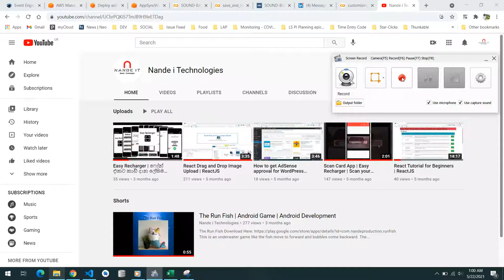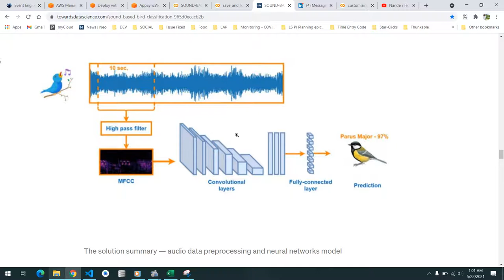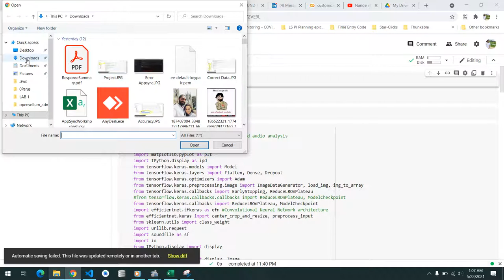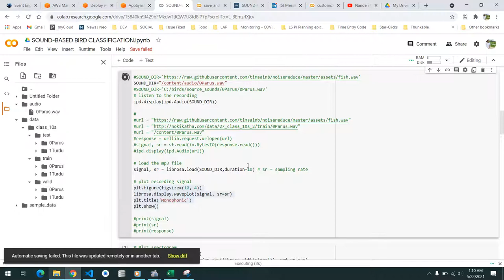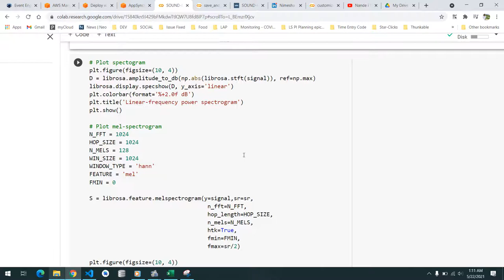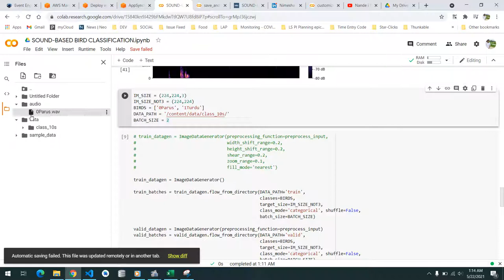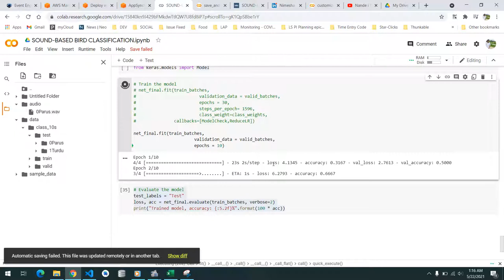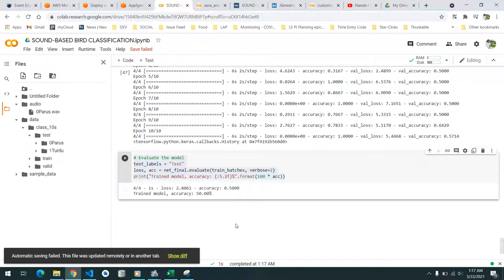SOUND BASED BIRD CLASSIFICATION - Sound Recognition - Bird Noise Recognition -Research- Colaboratory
This project was designed to be a collaboration on a real-life problem which machine learning can help to solve with a typical structure of a data science project including data research and analysis, data preparation, creation of models, analysis of results (or model improvement) and the final presentation.
After the weeks of work, the group has managed to build a solution that predicts the right bird’s name with 87% accuracy on the test sample.
Are you curious about the solution that has been built? We invite you to travel into a world of birds songs.

The birds’ problem
The birdsong analysis and classification is a very interesting problem to tackle.
Birds have many types of voices and the different types have different functions. The most common are song and ‘other voices’ (e.g. call-type).
The song is the “prettier” — melodic type of voice, thanks to which the birds mark their territory and get partners. It is usually much more complex and longer than “call”.
Call-type voices include contact, enticing and alarm voices. Contact and attracting calls are used to keep birds in a group during flight or foraging, for example in the treetops, alarm ones to alert (e.g. when a predator arrives). Most often these are short and simple voices.

Example:
The song is a simple lively rhythmic verse with a slightly mechanical sound, e.g. “te-ta te-ta te-ta” or three-syllable with a different accent, “te-te-ta te-te-ta te-te-ta”

sample
The call has a rich repertoire. Joyful “ping ping” voices, cheerful “si yut-tee yut-tee” and the chattering “te tuui”. In the autumn you can often hear slightly questioning, more shy “te te tiuh”. He warns with a hoarse crackling “yun-yun-yun-yun”. The ramps fill the forest with persistent penetrating “te-te-te te-te-te”.

Why can sound-based bird classification be a challenging task?
There are many problems you can encounter:
background noise — especially while using data recorded in a city (e.g. city noises, churches, cars)
multi-label classification problem — when there are many species singing at the same time
different types of bird songs (as described earlier)
inter-species variance — there might be a difference in birdsong between the same species living in different regions or countries
data set issues — the data can be highly imbalanced due to the bigger popularity of one species over another, there is a large number of different species and recordings can have different length, quality of recordings (volume, cleanliness)

So, how were the problems solved in the past?
Recognizing birds just by their songs might be a difficult task but it does not mean it is not possible. But how to handle those problems?
To find the answer there was a need to dive into research papers and discovered that most of the work happened to be initiated by the various AI challenges, such as BirdCLEF and DCASE. Fortunately, winners of those challenges usually describe their approaches, so after checking the leader boards some interesting insights were obtained:
almost all winning solutions used Convolutional Neural Networks (CNNs) or Recurrent Convolutional Neural Network (RCNNs)
the gap between CNN-based models and shallow, feature-based approaches remained considerably high
even though many of the recordings were quite noisy the CNNs worked well without any additional noise removal and many teams claimed that noise reduction techniques did not help
data augmentation techniques seemed to be widely used, especially the techniques used in audio processing such as time or frequency shift
some winning teams successfully approached it with semi-supervised learning methods (pseudo-labeling) and some increased AUC by model ensemble
But how to apply CNNs, neural networks designed to extract features from images to classify or segment them, when we only have sound recordings? Mel-frequency cepstrum (MFCC) is the answer.

Time to model!
After the creation of mel-spectrograms with high pass filter out of 10s lasting audio files, data were split it into train (90%), validation (10%), and test set (10%).

If you are interested in seeing the code in a jupyter notebook, you can find it here: